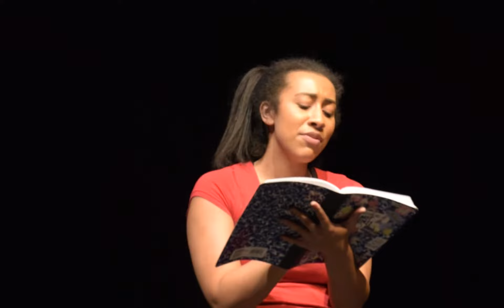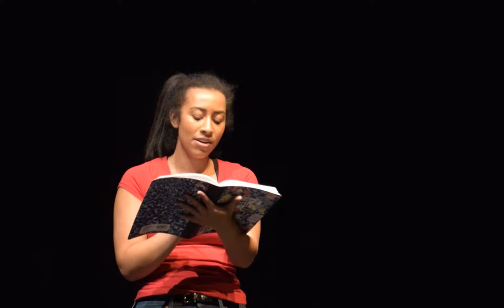June 8th, 2018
Choreographed by: Wendy Ornelas